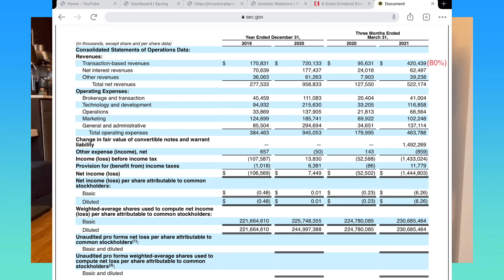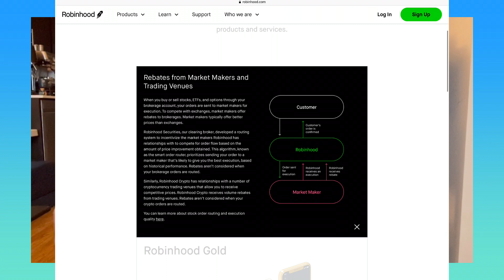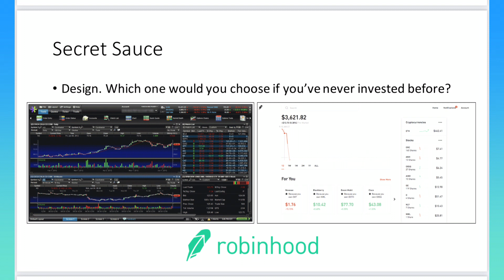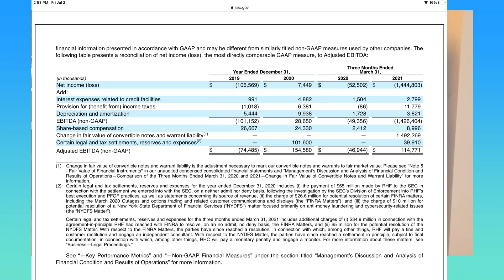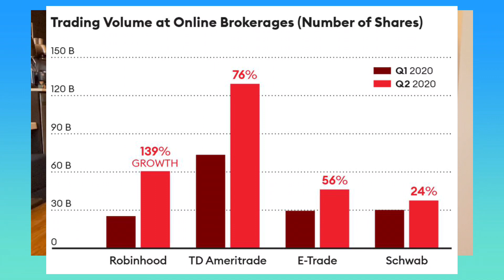🌿Robinhood IPO ($HOOD Stock)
Robinhood S-1

Feel free to download Light Horse App here and give them any suggestion: